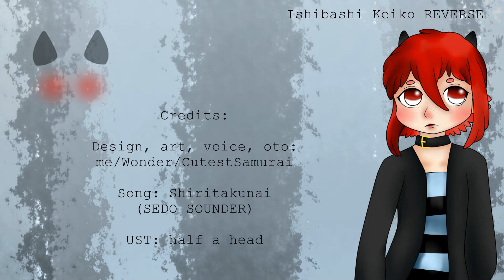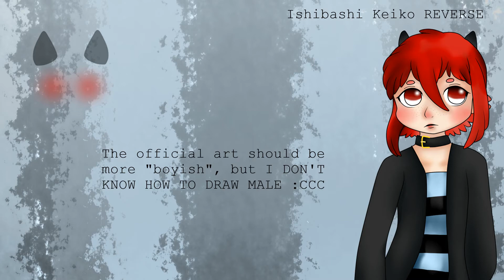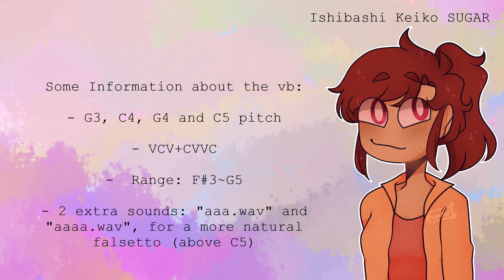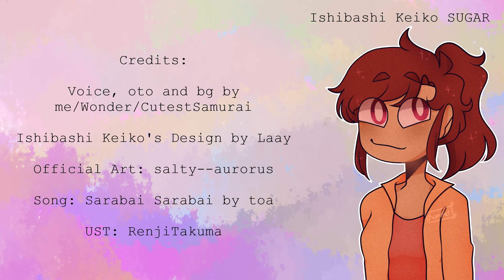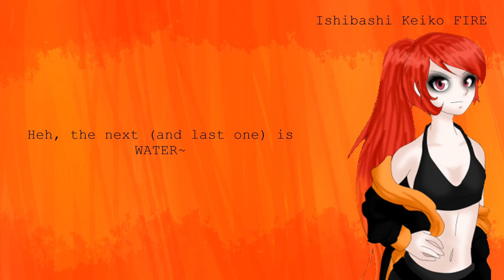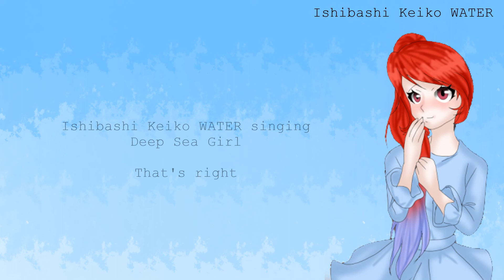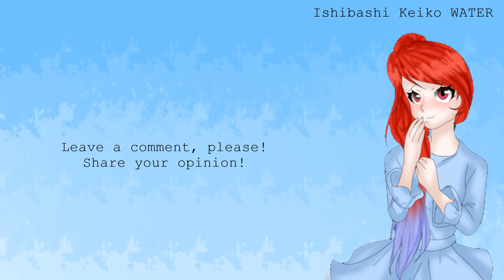【UTAU Release】Ishibashi Keiko's 2017 voicebanks +VB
Today is Ishibashi Keiko's birthday, so I'm releasing the 4 vbs I worked on this year~~

-Correction: Sugar's extras are extra.wav and extra2.wav-

The first song is Koe by HarryP
UST: Kyaami

Song: Shiritakunai by SEDO SOUNDER

Song: Sarabai Sarabai by toa
UST: RenjiTakuma

Song: Reversible Campaign by DECO*27
UST: akem

Song: Deep Sea Girl / Shinkai Shoujo by YuuyuP
UST: IrisFlower